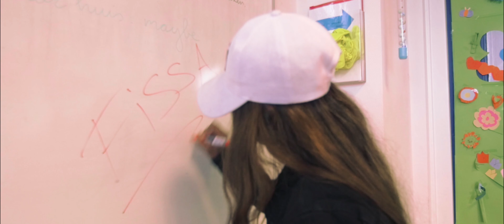Chaily - Naar school (Prod.By QNTN)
12-jarige Chaily brengt haar eerste single 'naar school' uit

Vandaag brengt de 12-jarige Chaily haar eerste single 'naar school' uit.
Met deze track wil ze andere school kinderen extra motiveren om ook hun best te doen.
School is pas begonnen, dus verwacht binnenkort nog veel meer van deze jonge female mc.

De videoclip 'naar school' is nu te zien op het Youtube kanaal TRF Official.